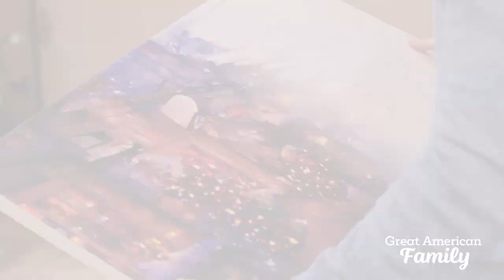A Brush with Christmas (2022) | Trailer | Jillian Murray | Joseph Cannata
Over the week leading up to Christmas in the coastal town of Bayside, Charlotte tries to capture her own unique style in the local art scene while also helping her mother, Elizabeth, run the family restaurant. Disheartened and struggling to find time for her art, Charlotte throws out her latest painting, only to discover that it has been anonymously submitted to the Christmas art festival. It turns out that Wyatt, a visiting metalwork artist, stumbled upon her discarded work and is now using the festival’s exposure to find its mysterious creator who has stolen his heart with her craft.

Director: Robin Dunne
Writers: Scott Atkins, Brendan McNerney, Bob Sáenz
Stars: Jillian Murray, Joseph Cannata, Jan Skene